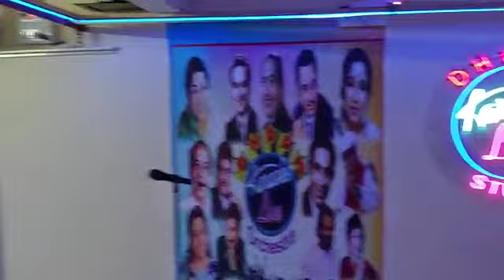Dhoom Charaoke Musical Academy. Virar.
Video from ap0704612